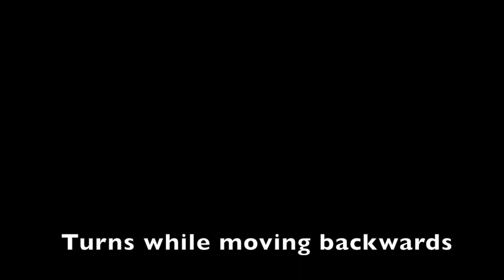Scooter Wheelchair Skills Test | User Simulating Scooter User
This video shows an able bodied subject simulating a scooter user with caregiver.

WARNING: Many wheelchair skills can be dangerous to perform. We strongly advise against attempting them, at least initially, without the presence of at least one knowledgeable and skilled spotter such as a therapist. A spotter is a person whose role is to ensure safety.

The Wheelchair Skills Program is a set of free online low-tech, high-impact, evidence-based resources for the assessment and training of the wheelchair skills of users (with or without the assistance of their caregivers) of manual wheelchairs, powered wheelchairs and motorized mobility scooters.